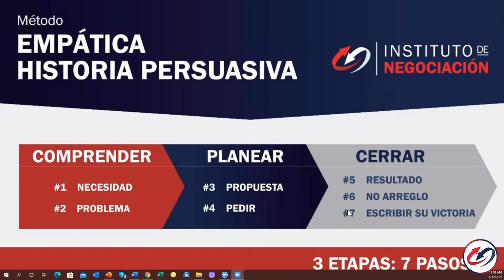La Función Ejecutiva de NEGOCIAR-- Habilidades para la VIDA - Coaching 1 on 1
👉🏻 El destacado experto internacional en negociación, Pablo M. Linzoain, muestra La Función Ejecutiva de NEGOCIAR-- Habilidades para la vida - Coaching 1 on  1

Obtene tu copia de mi libro